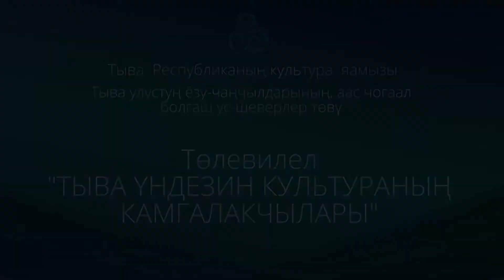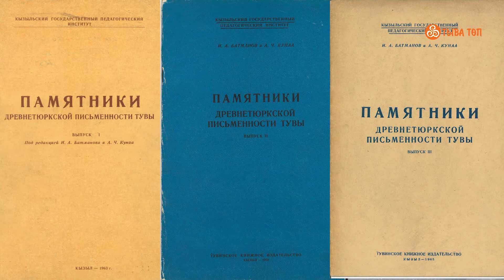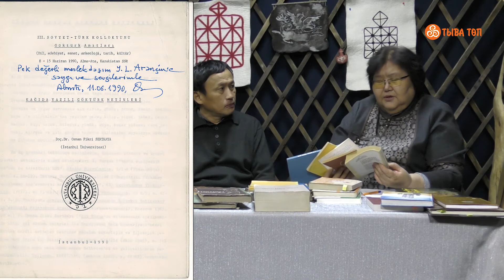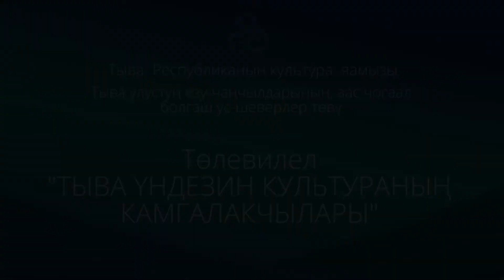О тувинском языке.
В рамках реализации проекта "Хранители тувинской культуры" кандидат филологических наук Симчит К-М. А. и доктор филологических наук Бавуу-Сюрюн М.В. рассказали об истории и современном состоянии тувинского языка.